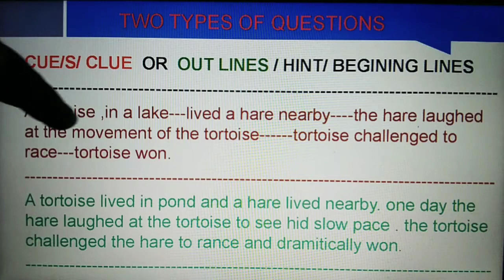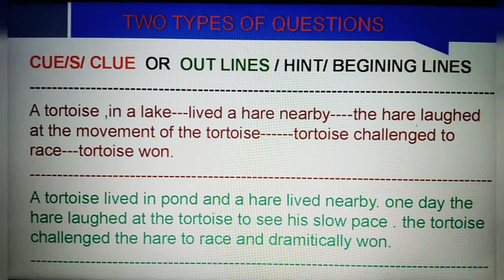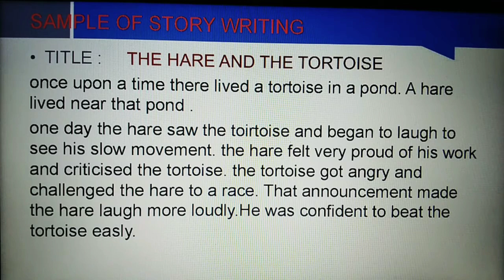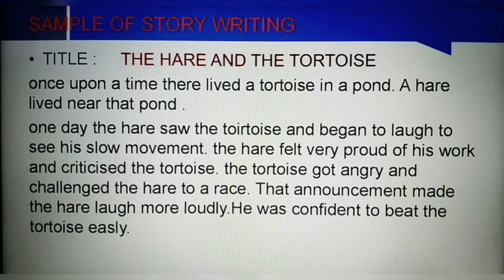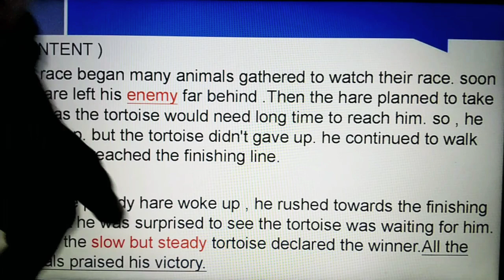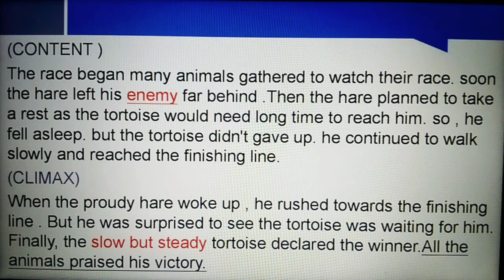Story writing explanation in বাংলা english grammar class 6 to 10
Idea and concept of story writing , just watch and sit to write . It's amazing that you will also earn from this video.
can also visit 👇👇
moral stories